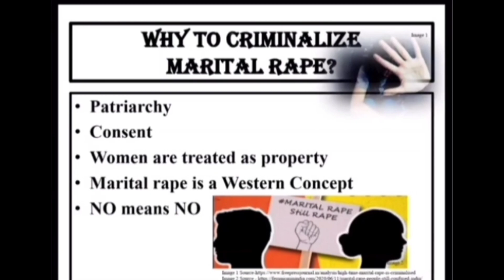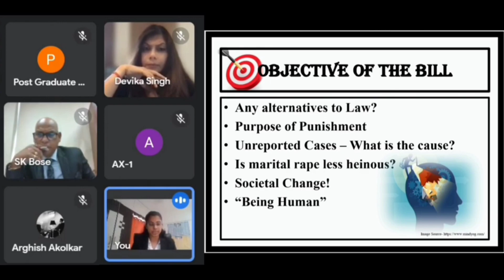RAPE BY HUSBAND?!?!🤯Winning Team💫 National Legislative drafting competition👩‍🎓fLAWsome PART 1/2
Won 1st Prize!!! This video contains some clips of the presentation of the bill in the National Legislative Drafting Competition.
LINK TO READ THE BILL (DRAFT) -

0:00 - Marital Rape?
0:37 - Clips of Presentation
2:00 - Indian Patriarchy
3:06 - Details about Bill
6:06 - Wish of Wife?!

YOU DON'T NEED TO BE FLAWLESS TO BE AWESOME!